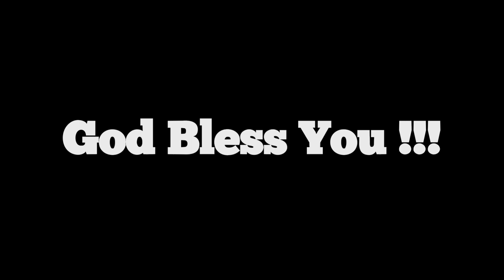TLC 3 30 pm Service 12 May 17